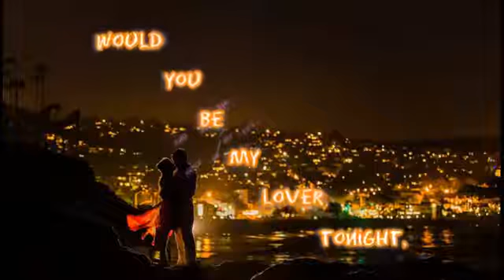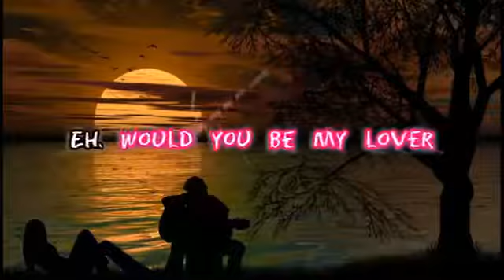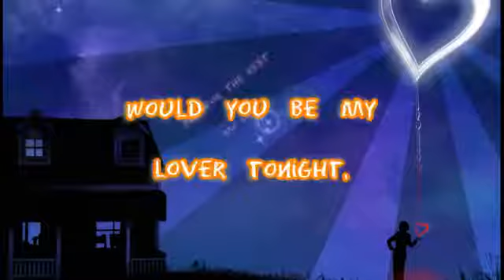Would You Be My Lover by Rahul Ramesh.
Written composed and sung by Rahul Ramesh.
Video Editing - Abhisar Garg.